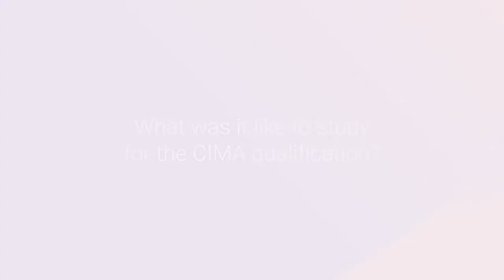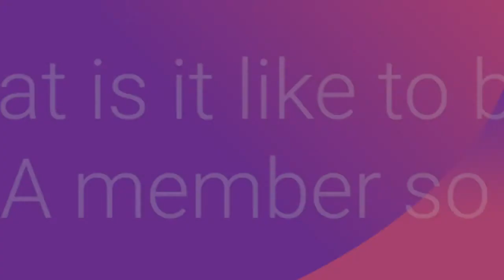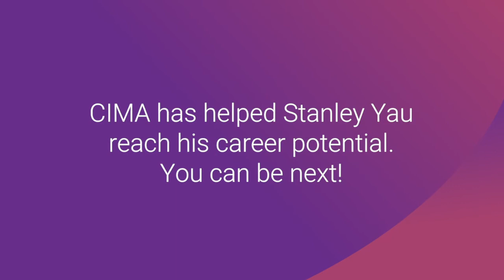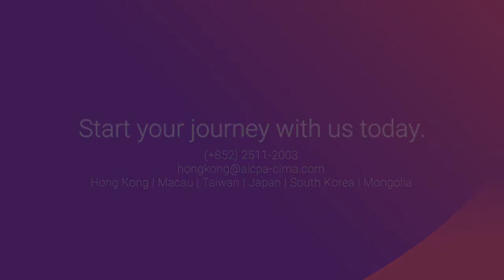CIMA Member Interview: Stanley Yau, FCMA, CGMA, Senior Vice President, Greater Bay Area, DBS Bank HK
Are you a C-Suite Executive or Board-level Director?

Join us now in the CIMA Global C-Suite Business & Finance Program to obtain your CIMA Membership and Chartered Global Management Accountant (CGMA®) designation.